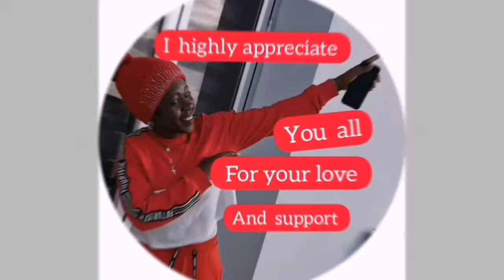YouTube Subscribers I appreciate your Your love and Surpport "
To those who haven't supported yet please kindly do show your love  and put your bell  on. And God will Bless you 🙏
CHANNEL to growing ?
A good pace of growth for a channel is to get around 10000 subscribers in a year. If you post consistently and maintain the quality, you can even get 15K subscribers in a year.
The growth
 and popularity is proportional to the effort and ambition you put into the channel. If you set and forget, you are likely to kill your viewership and hinder the growth. If you are passive to your viewer feedback, again you are likely to recede in ranks.
You need to build up a reputation of your channel so that people who visit can know the channel and know what to expect from it. This means you need to post at least 10 related videos to begin to see a following. The longer the watch time, the faster your channel will be promoted. This does not mean good production quality but good content itself.